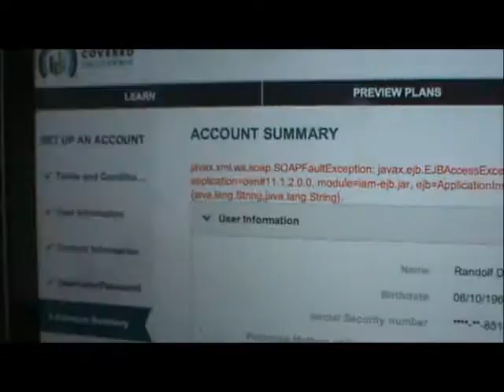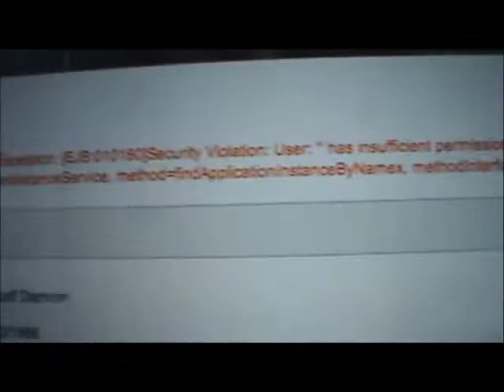Can't Access Covered California March 31 2014 Part One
Can't Access Covered California on March 31 2014 Part One